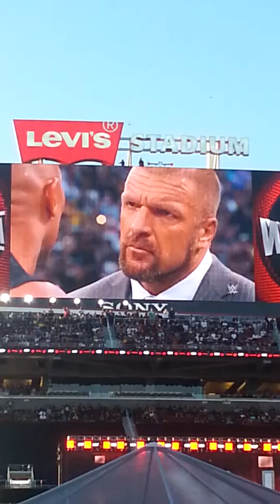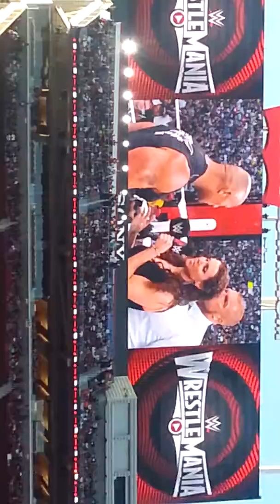Rock Triple H and Stephanie WrestleMania 31 2015